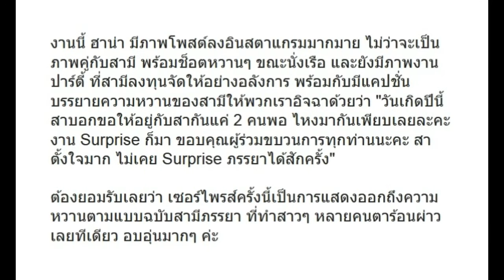"ฮาน่า" ถึงกับเหวอ "ฮิวโก้" เนรมิตพื้นที่ริมแม่น้ำ เซอร์ไพรส์วันเกิดสุดอลังการ